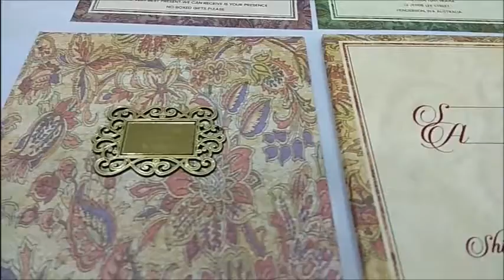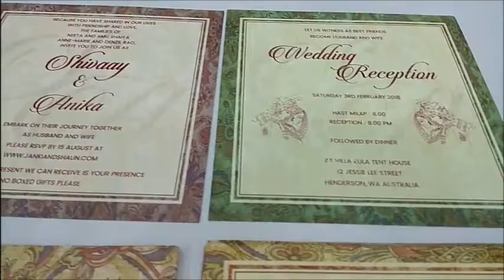Beautiful Multicolor With Name Plated Padded Wedding Card - KPC89640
This wedding card is a padded card. This card is in multicolor with floral theme all over it. A name plate is placed at the centre with the names of bride and groom. This card has equal orientation with a customary opening. A standard of two inserts and a cover will be available with this card. Welcome your visitors with this card to make your wedding memorable. Reach us to know more about the card and printing option